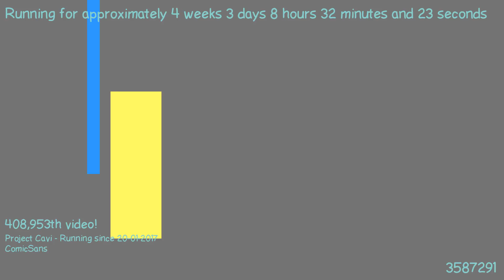1487658988 - Webdriver Cavi - H